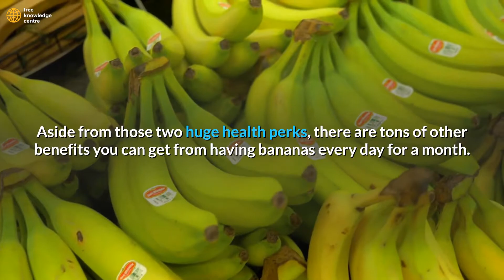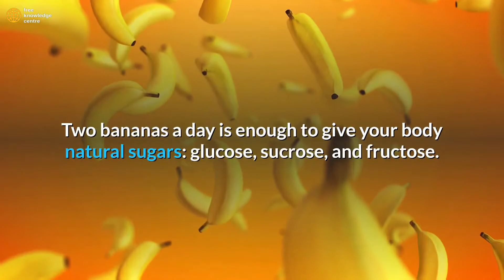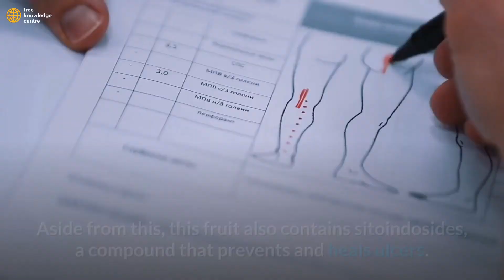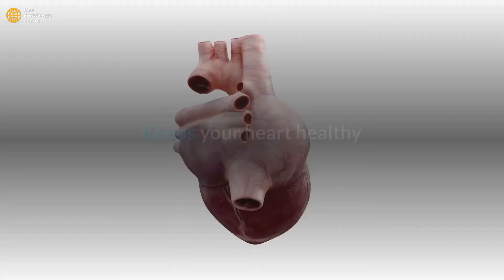I Ate Bananas Everyday for a Month And This Is What Happened To My Body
Loved this video? Want to create videos very easily using this amazing tool that everyone uses then please